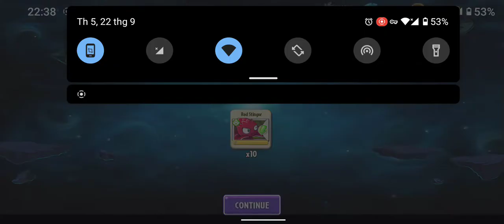Plants vs Zombies 2 Mint Family Ice Plants Hệ băng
Winter-mint Family (Ice Plants - Hệ băng)
Cold Snapdragon (Hoa mõm rồng lạnh)
Iceberg Lettuce (Xà lách băng)
Ice Bloom (Hoa băng)
Missile Toe (Tầm gửi băng tiễn)
Snow Pea (Đậu băng)
Winter Melon (Dưa hấu băng)
Boingsetta (Trạng nguyên băng tuyết)
Iceweed (Gai băng)
Chilly Pepper (Ớt băng)

marketing KÊNH PHANBLOGS YOUTUBE NÀY ĐƯỢC LẬP RA NHẰM CHIA SẺ VÀ GIỚI THIỆU

📌 Thuê làm Nhận diện thương hiệu, Website, SEO và chạy quảng cáo